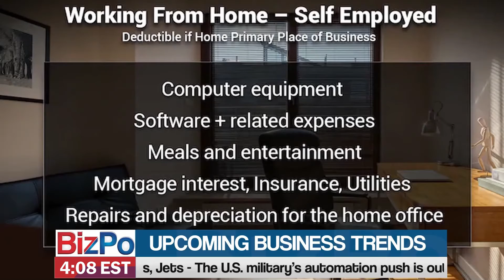The BizPo Show Highlights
Dan Geltrude, CPA aka "America's Accountant®" and Seth Denson present a highlight reel of featured guests of the BizPo Show so far on 4-5-21.